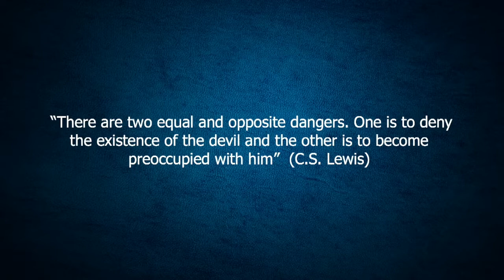Part 2: Living In Enemy Territory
The Invisible War
Ephesians 6:10-11

The Bible warns us that we have an enemy who like a roaring lion seeking to destroy us. Ephesians 6:10-11 tells us that Satan has schemes to bring us down. So, what are Satan’s goals and what strategy does he use to damage and destroy?